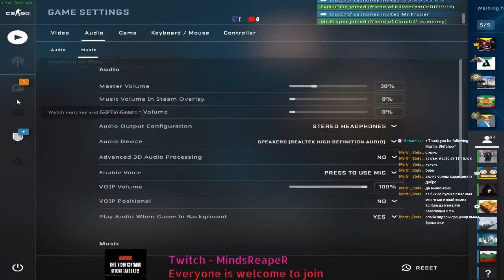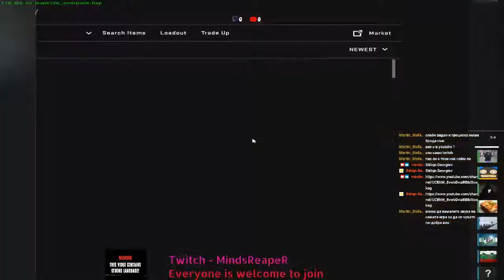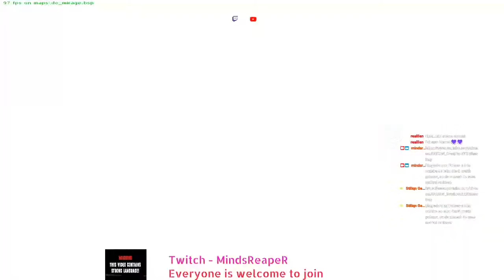CS:GO FUN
CS GO Getting Fun with Viewers